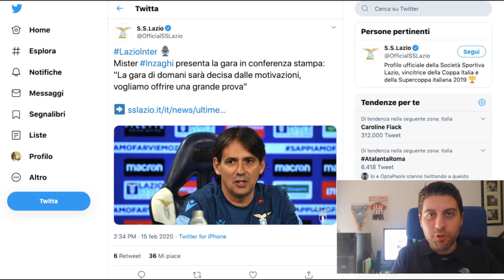PREVIEW! LAZIO-INTER 💥 DAVVERO SARÁ SFIDA SCUDETTO?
Stasera, Lazio-Inter: due squadre che giocano in verticale, è sfida vera, d'alta classifica. Ma questa Lazio, può davvero competere con Inter e Juventus per lo Scudetto? 🤔

🎙️Simone Galli

🗯COMMENTA ⬇️